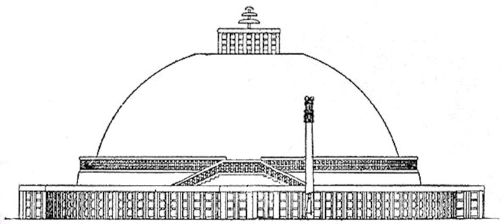Pre-sectarian Buddhism | Wikipedia audio article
This is an audio version of the Wikipedia Article:
Pre-sectarian Buddhism

- Socrates

SUMMARY
Pre-sectarian Buddhism, also called early Buddhism, the earliest Buddhism, and original Buddhism, is the Buddhism that existed before the various subsects of Buddhism came into being.Some of the contents and teachings of this pre-sectarian Buddhism may be deduced from the earliest Buddhist texts, which by themselves are already sectarian.